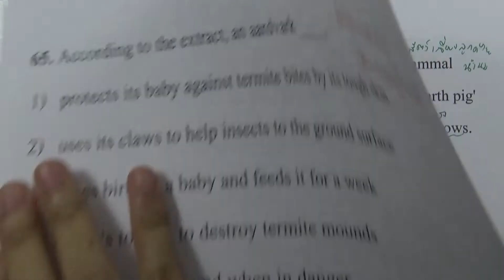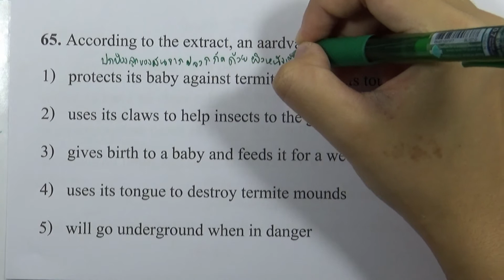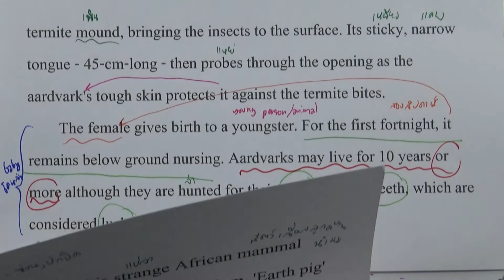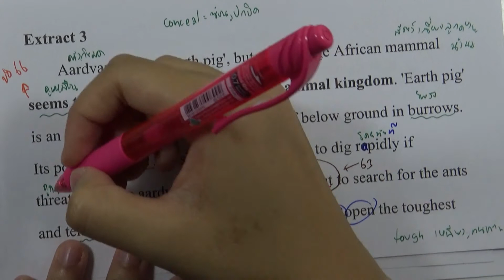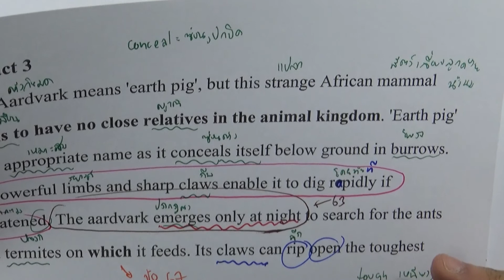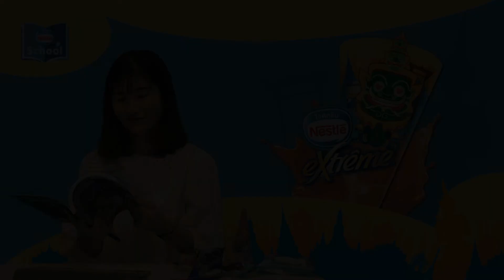O-NET ม.6 | ภาษาอังกฤษ ข้อ 65 (วันที่ 3 มีนาคม ปี2561)